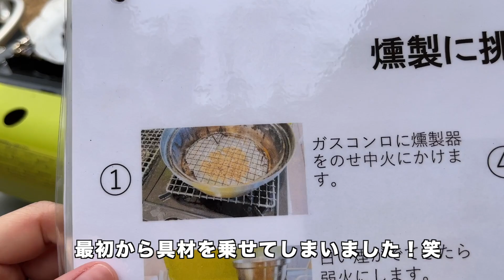マリンバ奏者2人が日帰りキャンプで てんやわんやの大はしゃぎ！？阿蘇が楽しすぎたー！！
3月17日はなんと！
私たち＼いきなり打ンゴ／が結成された日です！🎉

初コンサートでお世話になった、
南阿蘇にある《Minaasoマルデン》さんでデイキャンプに行ってきました♪
撮影にもご協力いただき、本当にありがとうございました！
新鮮な食材に広々とした景色、スタッフさんも温かくてお腹いっぱいになります✨
南阿蘇で素敵な一日を過ごしてみませんか🥰

《Minaasoマルデン》
〒869-1404
熊本県阿蘇郡南阿蘇村河陽５２７７

🐶(赤文字)：効果音を言いがち、笑
🐱(青文字)：ズズズズzzz……！